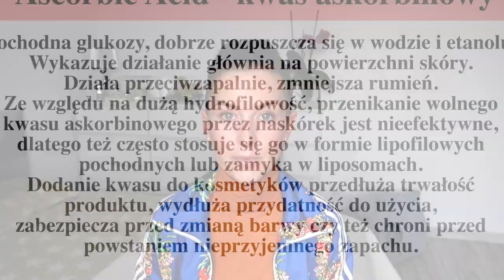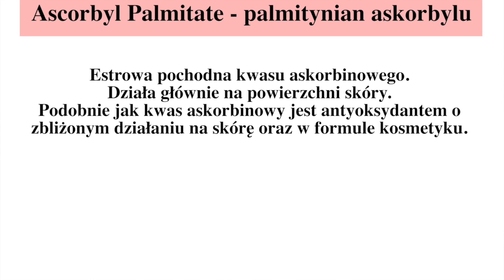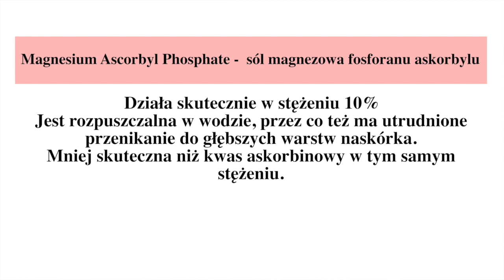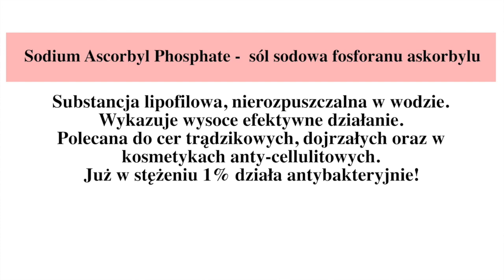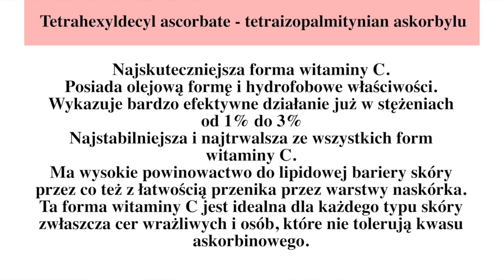MOJE HITY - KOSMETYKI Z WITAMINĄ C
Tym razem film o moich ulubionych kosmetykach z witaminą C:
wprowadzenie 0:00 - 6:48
typy witaminy C 6:48 - 12:52
moje hity z witaminą C 12:53 - 25:05

Fridge by Yde serum na twarz i pod oczy z olejową witaminą C

W DNIACH OD 04.05.20 DO 11.05.20 MARKA BANDI PRZYGOTOWAŁA DLA WAS SPECJALNY KOD NA 20% ZNIŻKI NA WSZYSTKIE PRODUKTY Z SERII C-ACTIVE ORAZ BOOSTER Z WITAMINĄ C. WYSTARCZY PODCZAS ZAKUPÓW PODAĆ KOD: cocopoleca20